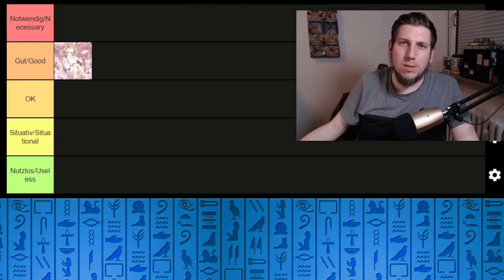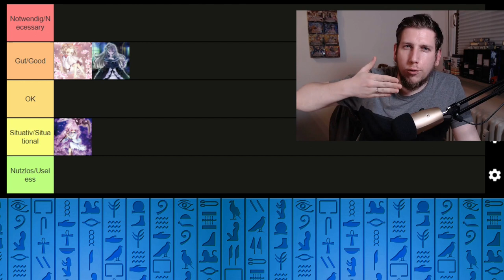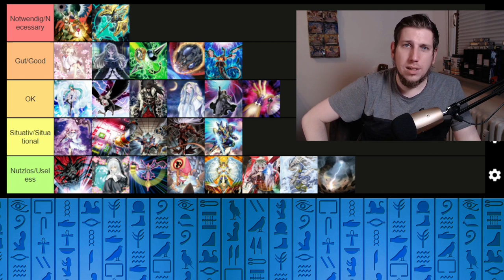Yu-Gi-Oh! Handtrap Tierlist Juni 2021